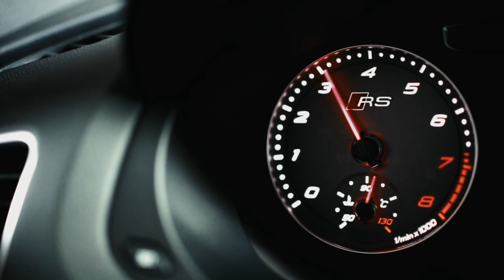Audi RS Q3